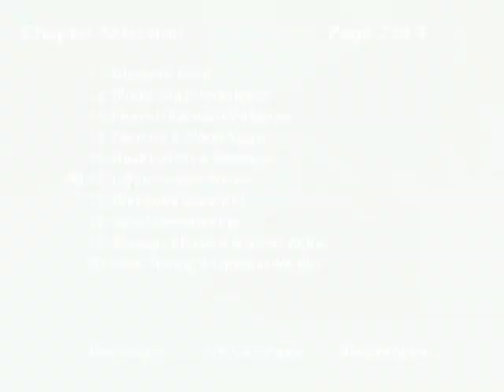Inflammatory Foods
Dr. Youngberg discusses the Harvard Health Studies that outline the four most inflammatory and therefore disease causing food groups. This is a clip from "Turning off the Fat Gene" which is one of thee presentations on the "Controlling Cravings with Contentment DVD series.